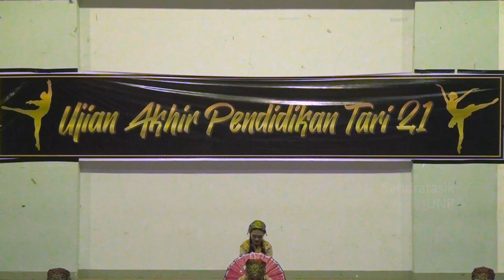SMK 06 PADANG - Pelatih: REZIL & WULAN || Pend. Tari UNP Ak. 2021|| UAS TARI PENDIDIKAN